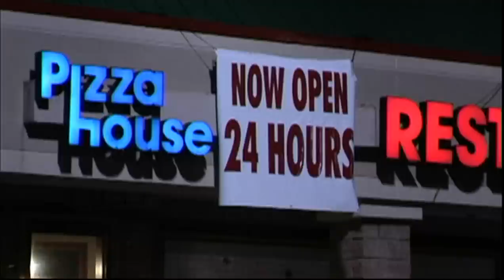Ethan Embry - Lush Life (David Cope cover)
Song from the movie "Pizza" (2004) with Ethan Embry and Kylie Sparks.